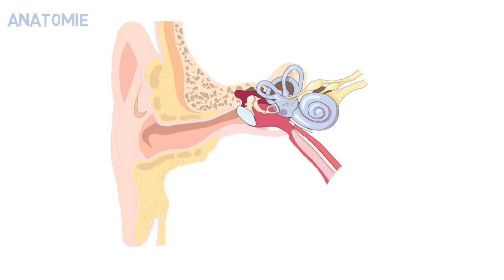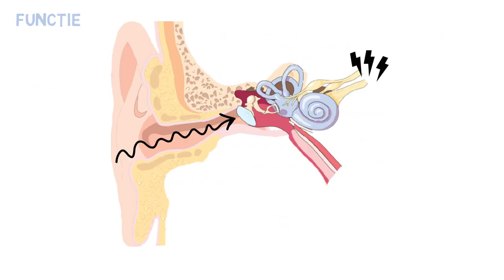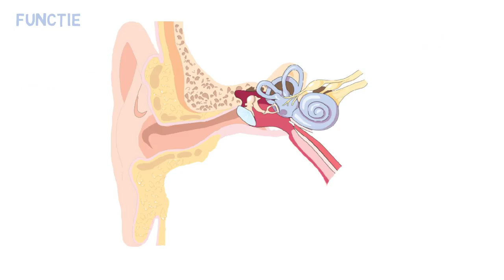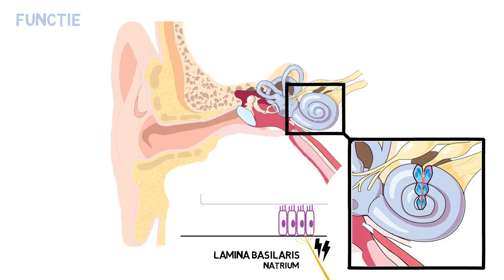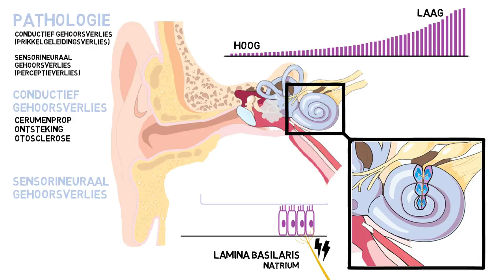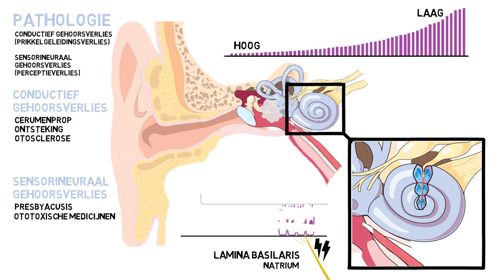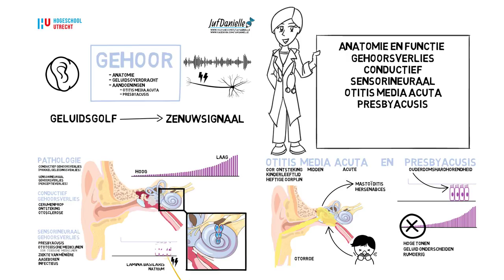Gehoor: hoe werkt het oor?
✅ Oor en Gehoor: Anatomie en Pathologie | Verpleegkunde Uitleg
In deze video bespreken we de anatomie van het oor, hoe het gehoor werkt, en verschillende aandoeningen die het gehoor kunnen beïnvloeden, zoals otitis media acuta en presbyacusis. Het oor zet geluidsgolven om in zenuwsignalen die door de hersenen worden geïnterpreteerd. We verkennen de drie delen van het oor: het buitenoor, middenoor, en binnenoor, en leggen uit hoe geluid via deze structuren wordt overgebracht naar de gehoorzenuw.

⭐ Belangrijke onderwerpen in deze video:
- Anatomie van het oor: buitenoor, middenoor, binnenoor, en de cochlea
- Geluidsoverdracht: van geluidsgolf naar zenuwsignaal
- Verschillende vormen van gehoorverlies: conductief en sensorineuraal
- Bespreking van otitis media acuta (middenoorontsteking) en presbyacusis (ouderdomshardhorendheid)
- Impact van gehoorverlies op het dagelijks leven